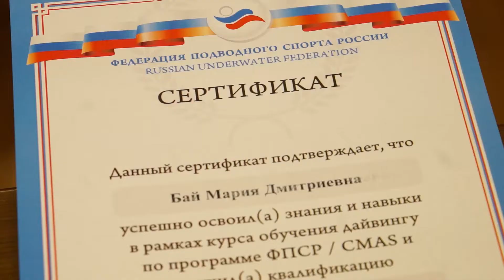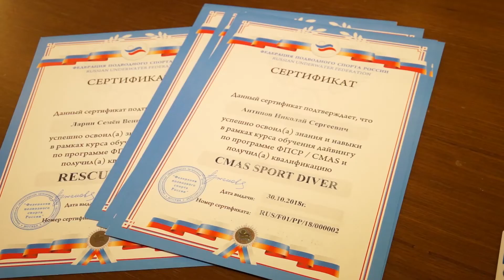В ТУСУРе состоялось вручение удостоверений дайверов.